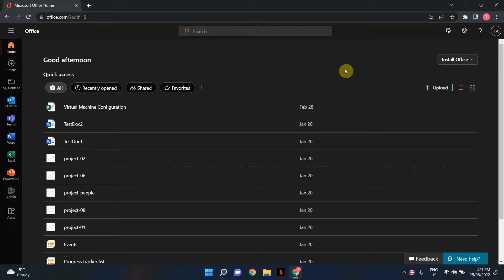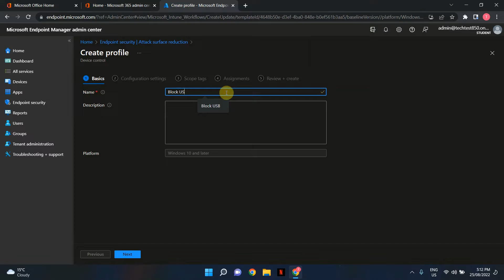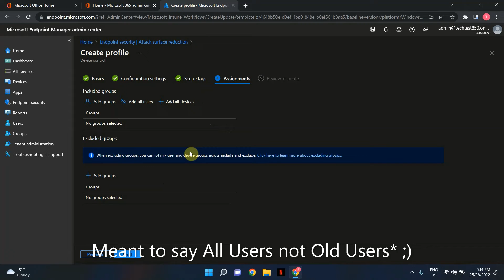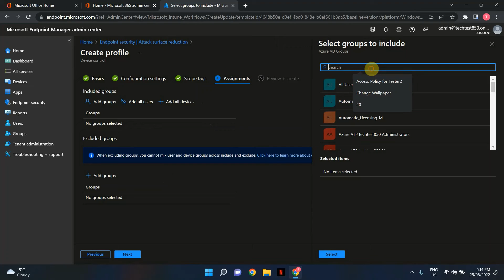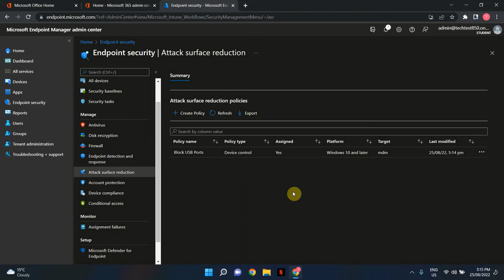How to block USB ports using ASR Policy in Microsoft Intune (Endpoint Manager)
In this tutorial, you will learn how to create an Attack Surface Reduction policy in Microsoft Intune (Endpoint Manager) to block USB ports on your devices.